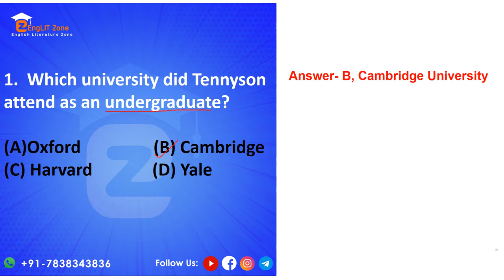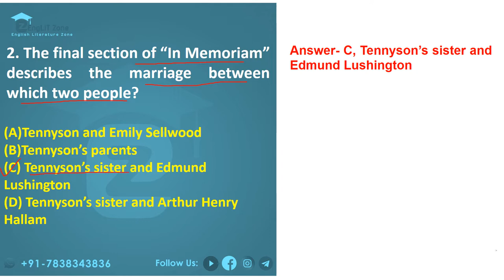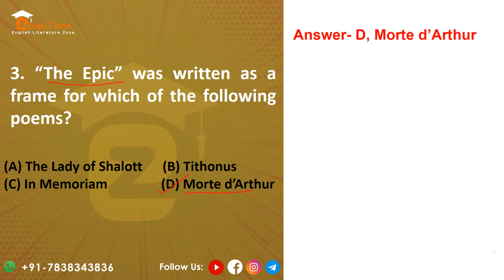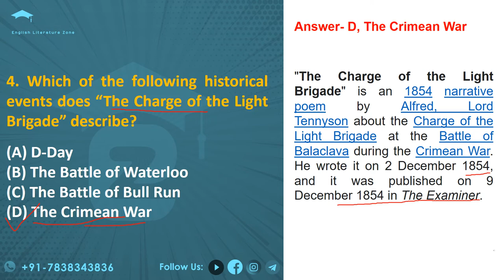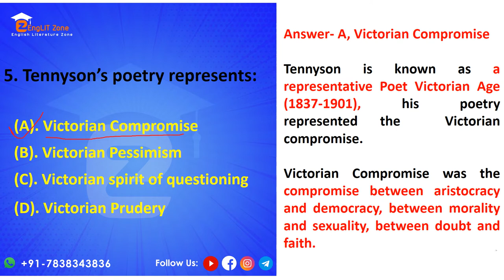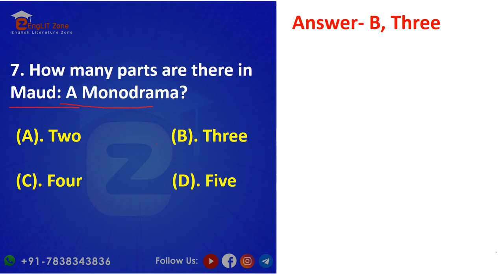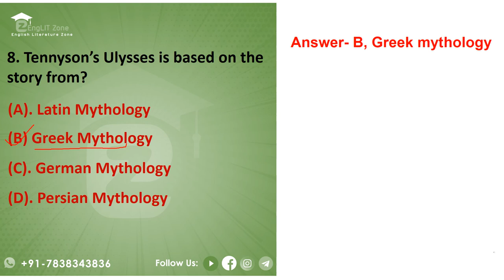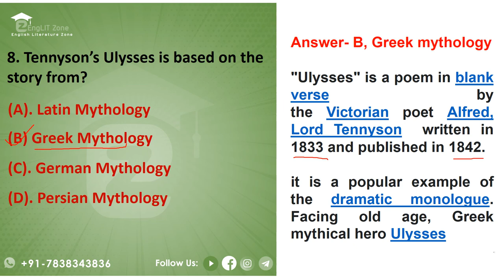Objective Questions on Alfred Lord Tennyson | UP PGT Alfred Lord Tennyson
MCQ on Tennyson Life and Works | UP TGT PGT English Practice Set | DSSSB TGT PGT English Literature
Alfred Lord Tennyson Poems | UP TGT PGT English Practice Set | UP Junior Teacher English Paper